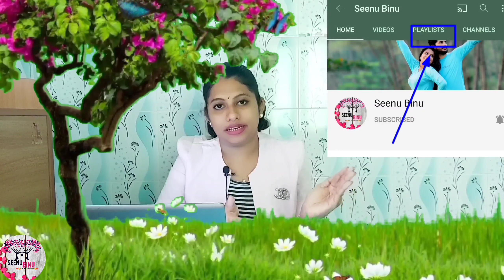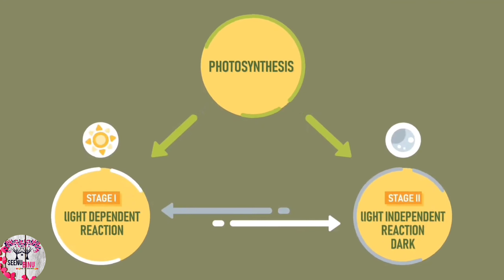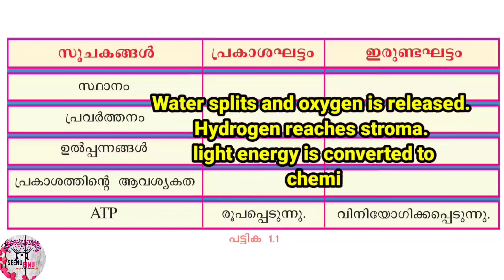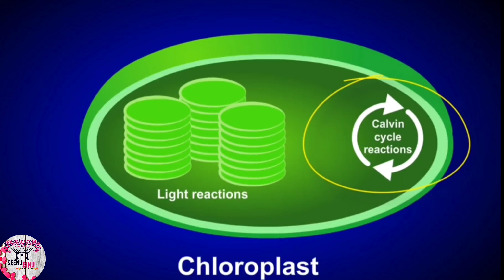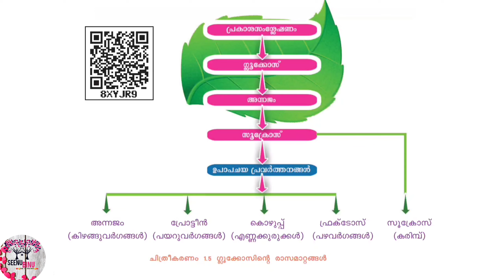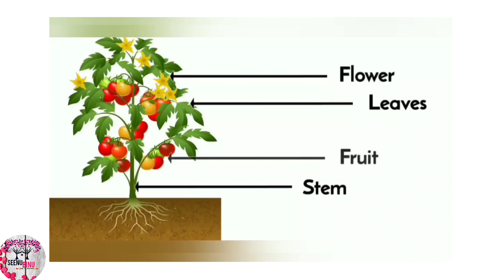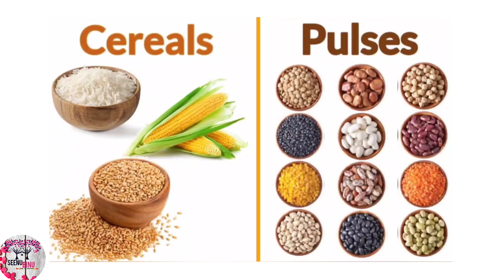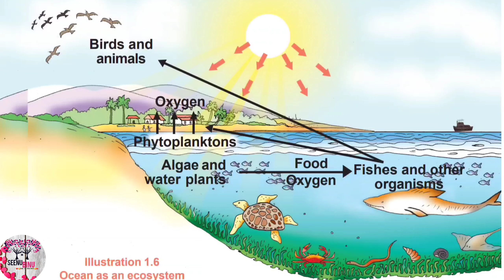Biology class 9th Chapter 1 Part 2 Kerala state Biology - 9th Class Online Class 3D Class-Seenu Binu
Free Classes 9,10 ഇതുകണ്ടാൽ വിജയം ഉറപ്പ് Kerala Syllabus Study well

 we are preparing classes for
 high school student.
 we will try to cover all the subjects.
 revision and old question paper discussion will be done.

 today we are discussing 9th class Biology
 chapter 1 part 2
 both in English and Malayalam

 Kerela state syllabus  online classes